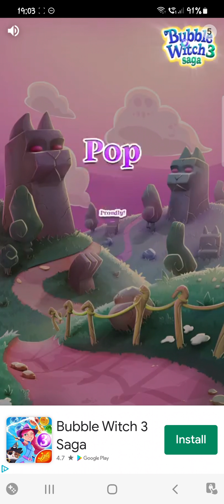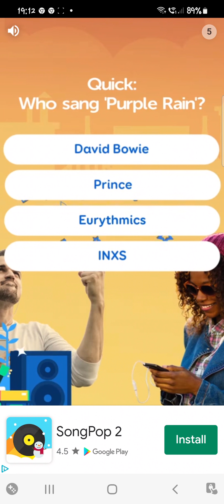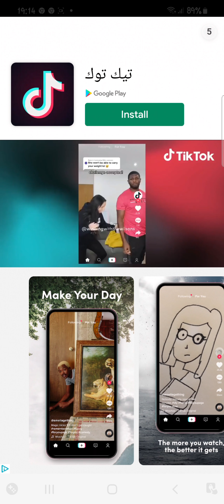Bubble Shooter Classic Just For Fun Part 2 💞